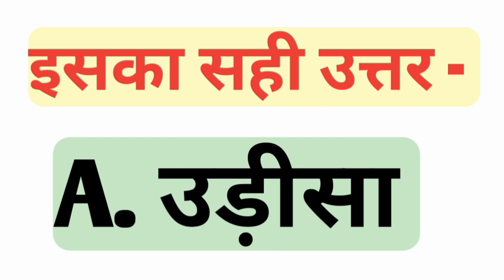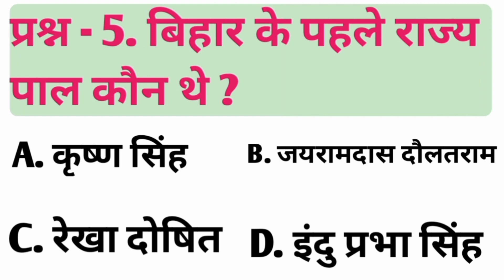General knowledge // Hindi Gk // Gk Questions and Answers // Gk Quiz in Hindi // part 8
नमस्कार , दोस्तों मैं रोहित बिंद्रा सर हमारे यूट्यूब चैनल

" wifi manoranjan study " में आप सभी लोगो का स्वागत है ।

इस वीडियो में सामान्य ज्ञान के कुछ महत्वपूर्ण प्रश्नों को बताया गया है ।

जो कंपटीटिव एग्जाम्स के लिए बहुत ही उपयोगी है ।

Your Queries 👇👇

1. gk in hindi
2. general knowledge
3. general knowledge quiz
4. cdl general knowledge questions and answers
5. gk question in hindi
6. india gk in hindi
7. general knowledge questions and answers
8. gk quiz in hindi
9. gk questions in hindi
10. gk questions and answers in hindi
11. general knowledge questions and answers in hindi
12. hindi gk
13. general knowledge 2023
14. general knowledge in hindi
15. general knowledge facts in hindi
16. general knowledge in india
17. gk in hindi
18. gk
19. ias interview questions in hindi
20. gk questions
21. india gk in hindi
22. hindi gk
23. lucent gk
24. gk questions and answers in hindi
25. gk question in hindi
26. gk question
27. gk questions in hindi
28. best gk
29. gk questions and answers
30. india gk
31. gk for competitive exams
32. some amazing interesting gk questions and answers and fact
33. hindi gk question
34. gk quiz
35. 100 india gk
36. hindi gk question answer
37. gk tricks in hindi
38. gk hindi
39. hindi gk quiz
40. gk in hindi video
41. gk quiz
42. gk questions
43. interesting gk
44. gk questions and answers
45. gk
46. interesting gk questions
47. gk question
48. intresting gk
49. interesting gk questions in english
50. interesting gk quiz
51. gk question answer
52. general knowledge quiz
53. gk quiz in english
54. interesting gk video
55. gk in english
56. interesting gk in english
57. kids gk quiz
58. interesting gk questions and answers
59. gk quiz for kids
60. trivia quiz
61. lucent gk
62. interesting facts
63. army gk questions
64. agniveer army gk question
65. army gk important question
66. army gd gk question paper
67. army gd question paper
68. army gk
69. army gd gk question
70. gk questions
71. army gd important gk question
72. army gk by shubham sir
73. army gk top 30 questions
74. army gd question paper 2023
75. army question paper 2020
76. army gd gk
77. army gk important questions
78. gk questions in english
79. army gd gk previous year questions
80. army gd gk 2023
👇agniveer army gk gs questions answer
👇up police gk gs questions
👇up police gk questions with concept
👇up police constable gk gs ga questions
👇up police constable gk
👇gk
👇police gk question
👇gk questions
👇up police constable gk gs class
👇hp police gk question
👇himachal police gk question
👇hp police gk question in hindi
👇hindi gk
👇gk
👇india gk in hindi
👇india gk
👇gk quiz
👇gk questions
👇lucent gk
👇2023 gk
👇100 gk
👇gk gs
👇gk
👇ssc gd gk gs ssc maker
👇gk study
👇gk
👇hp gk
👇hp gk in hindi
👇study insight static gk series
👇gk question
👇himachal gk
👇hp gk gkstudy
👇gkstudy hp gk
👇gk questions
👇best gk
👇static gk study insight
👇study insights
👇study inside
👇zero to hero gk study
👇gkstudy youtube channel
👇study insight gk
👇assam gk study insight
👇assam gk study insights
👇lucent gk
👇ravi study iq gk last
👇500 assam gk study insights
👇zero to hero series gk study
👇gk quiz